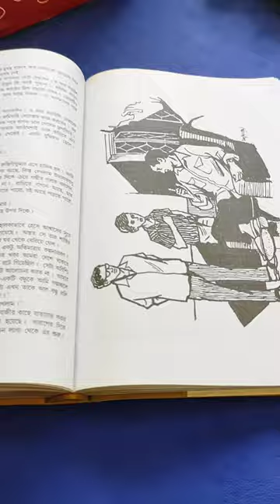Feluda | জয় বাবা ফেলুনাথ | Joi Baba Felunath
Feluda
ফেলুদা
জয় বাবা ফেলুনাথ
Joi Baba Felunath
Detective Book Review
Feluda book review in bengali
bengali book review
feluda books
bengali book review channel
feluda special book
book reviews
joy baba felunath full movie
joy baba felunath sunday suspense
joy baba felunath songs
joy baba felunath knife throwing
joy baba felunath bodybuilder
joy baba felunath trailer
joy baba felunath theme music
joy baba felunath last scene
জয় বাবা ফেলুনাথ (চলচ্চিত্র)
joy baba felunath the elephant god
joy baba felunath hd
জয় বাবা ফেলুনাথ ফুল মুভি
satyajit ray book review
detective feluda book
feluda & company book review
satyajit ray feluda book
feluda movie
feluda review
Feluda series
Feluda book review in bangla
adventures of feluda book review
feluda golpo
feluda sunday suspense
feluda movies
feluda audio story
feludar goyendagiri
feluda fanfiction
feluda sunday suspense new
ফেলুদা গোয়েন্দা সিরিজ
ফেলুদা বই
ফেলুদা বই রিভিউ
sunday সাসপেন্স feluda
feluda 50 years of ray's detective
feluda mirchi 98.3
sunday suspense feluda 98.3
98.3 radio mirchi sunday suspense feluda
sunday suspense new
feluda sunday suspense
sunday suspense feluda
cat videos
fan
felu da
feluda movie collection
feluda story
head massage
pakhir cartoon
saamp
shakchunni cartoon
sunday suspense detective story
sunday suspense mirchi